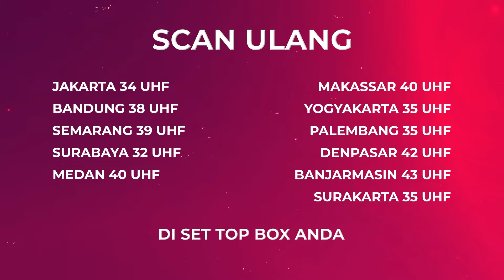Tukang Kopi Memakan Korb4n | Bestcut Jodoh Wasiat Bapak Eps 106 (2/3)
004077
000005